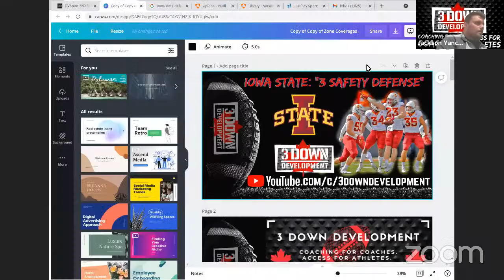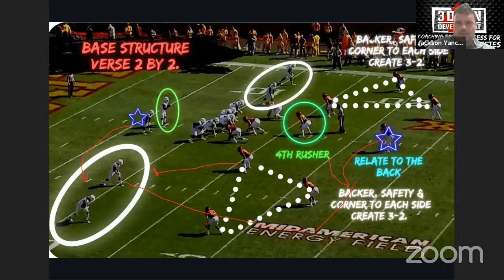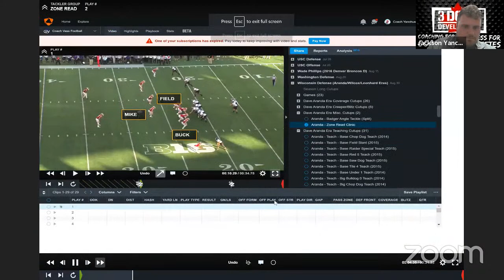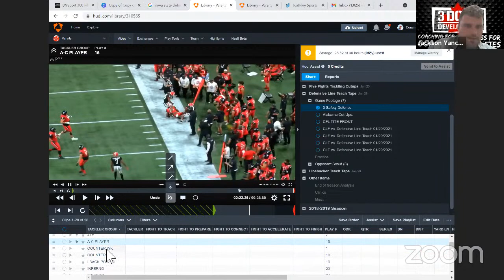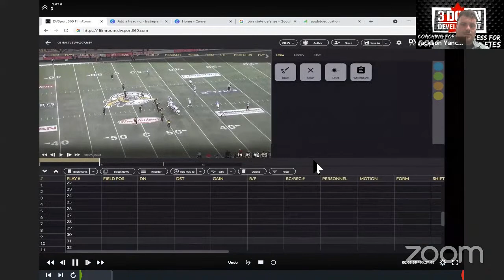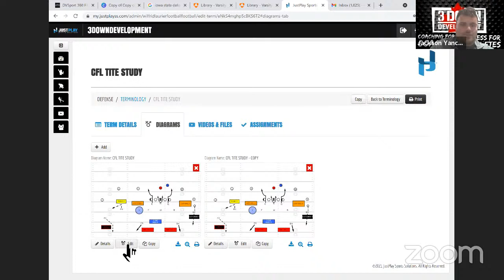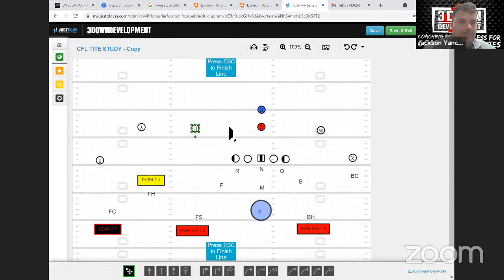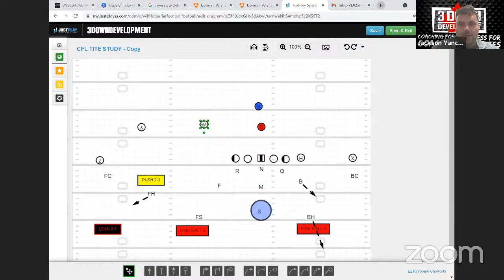Iowa State Defensive Clinic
in this clinic we break down the Iowa State Defensive Structure (3 Safety) including run fits and coverage responsibilities!

In the second half of the clinic, we take a deep dive into how CFL teams are using the tite front, and connect the two clinics by talking about how you could run a 2 safety structure in the Canadian Context.